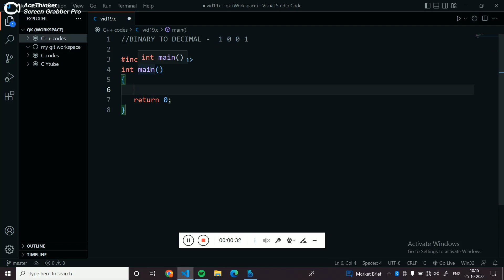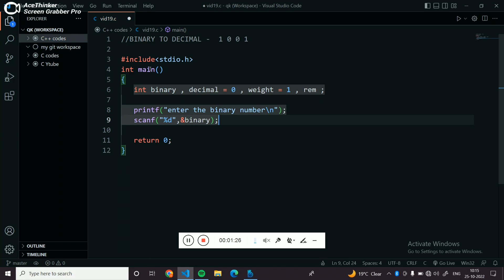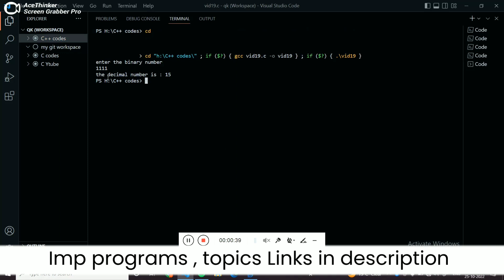Binary to Decimal Conversion | C Program to convert Binary to Decimal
c programming tutorials for binary to decimal conversion programs in c language. Before jumping to the IDE we will first learn the mathematics concept of conversion.
After that, I will tell you how to implement the concept and write the code for this problem.

YOUR QUERIES -
1. binary to decimal conversion in c
2. c program for binary to decimal equivalent
3. reverse and palindrome program in c
4. format specifiers in c
5. base in binary number
7. basics c programs

IMP C PROGRAMS -

IMP C TOPICS -

C++ PRACTICE PROGRAMS

VS CODE TIPS AND TRICKS

IMP QUESTIONS RELATED TO COMPUTERS

⭐ SOCIAL MEDIA ⭐

So hope you liked the video.